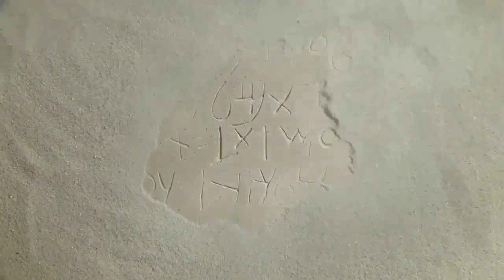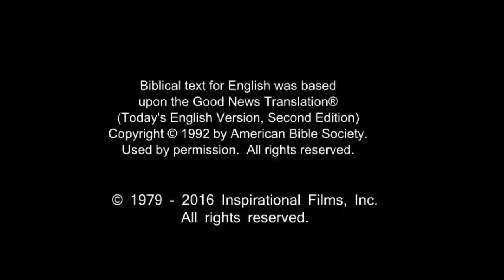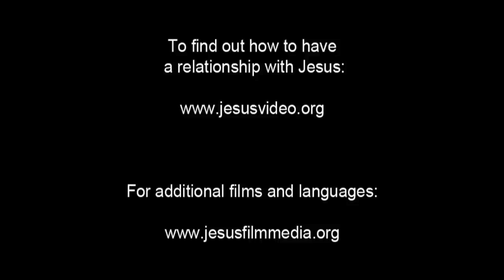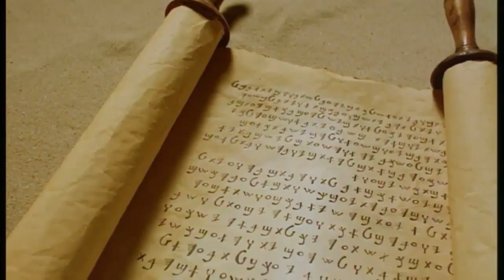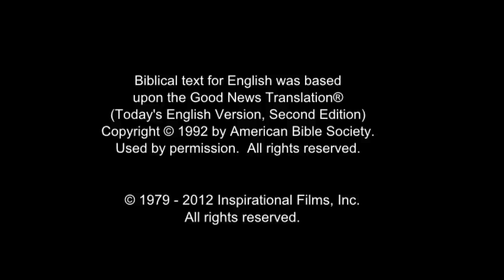English Life Saving Message! Jesus! Jesus! Jesus Save me Now!!! Risen Jesus Saves!!!(44)